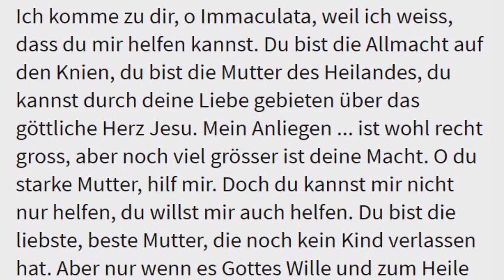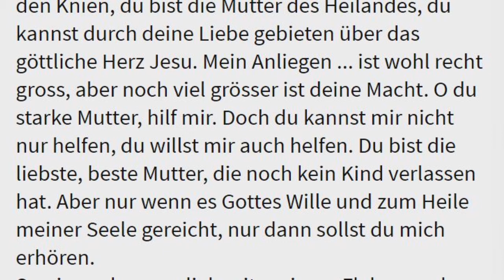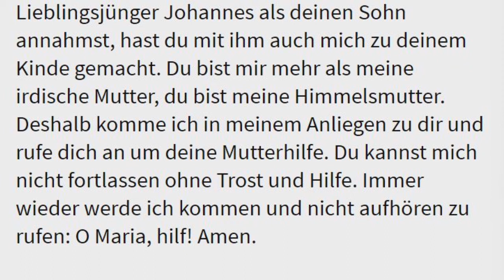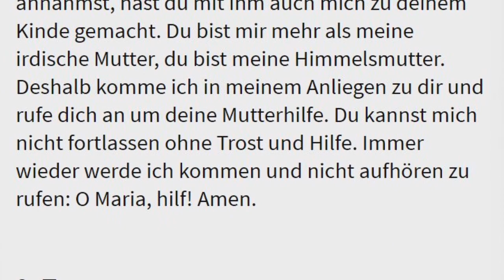1. Tag Lourdes-Novene